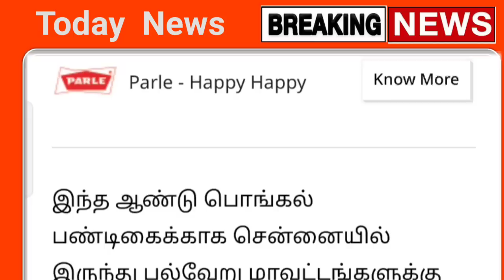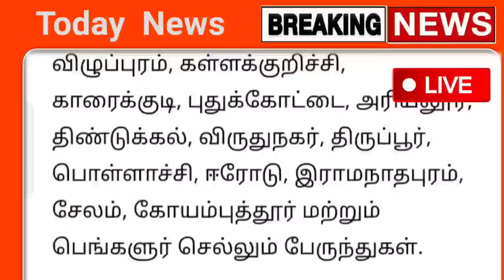நாளை முதல் தமிழக பேருந்தில் திடீர் மாற்றம் முக்கிய அறிவிப்பு | busnews | today breaking news tamil